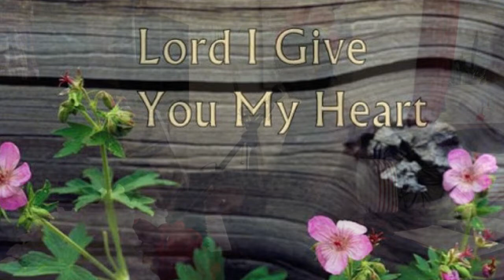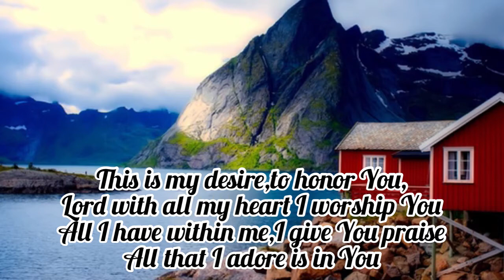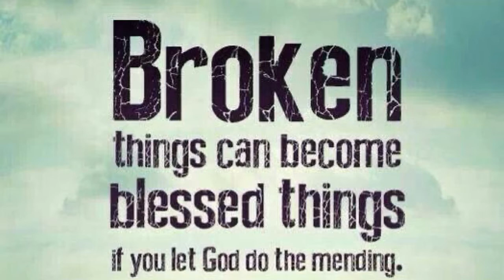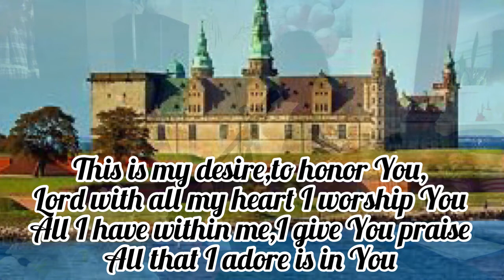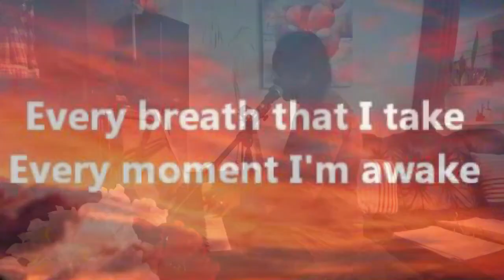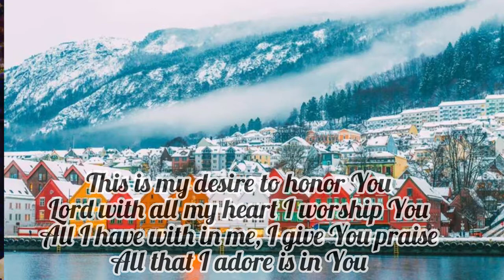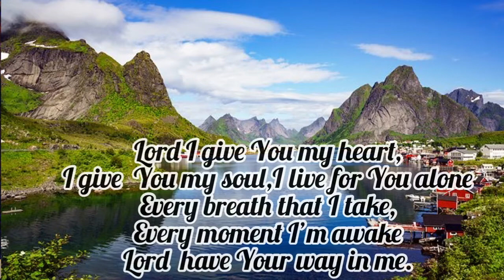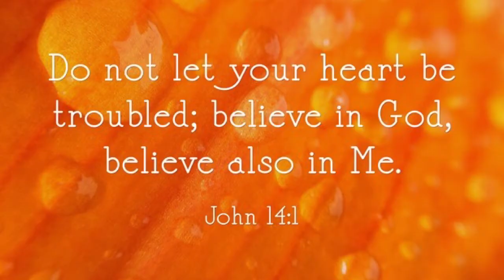Lord I give you my heart /Version by Gloria Eves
I Give You My Heart" (sometimes called "Lord, I Give You My Heart" or "This is My Desire") is a 1995 song by Reuben Morgan, who wrote both the music and the lyrics.[1] The lyrics are about giving God the entirety of oneself. I love  to sing and play music even I'm  having a flu ,because for me music is life... singing#worshipsong#hillsongunited#practicemakesperfect#basicpianochords#musicislife
Please support Gloria Eves Bronze member:
@The Johnos Channel
@MALOU LOPEZ
@Leilani Melad
@Co Raei
@Hilda Polindo
@MJMITCH VLOGS
@Simon Flavio